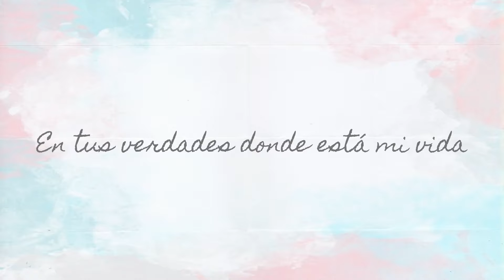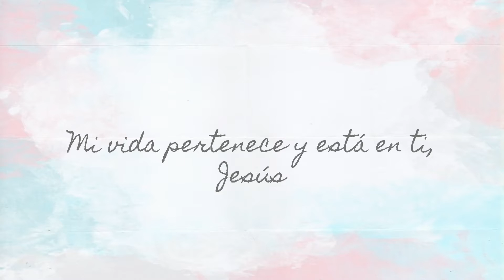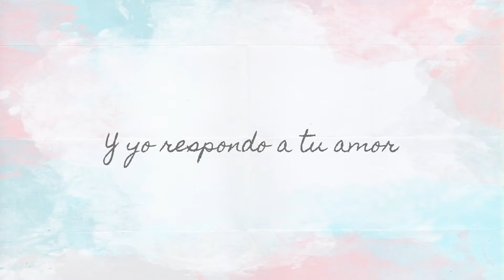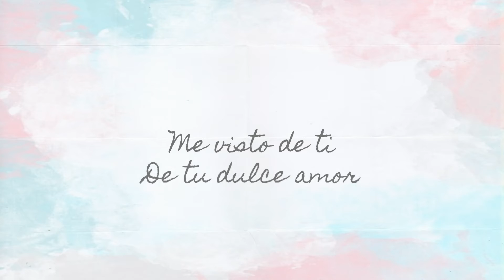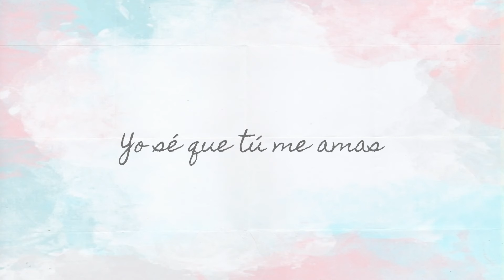Estoy En Ti - Ignacio y Deya | Video Letra | La Fuente Music